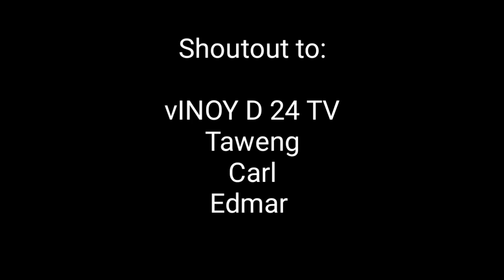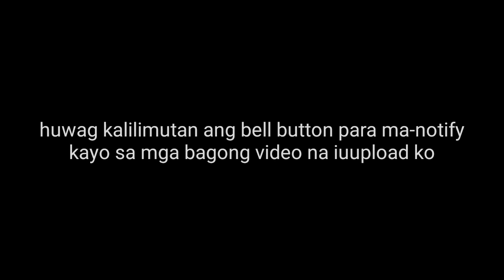REAKSYUN BIDYO KAY KUYA WEL